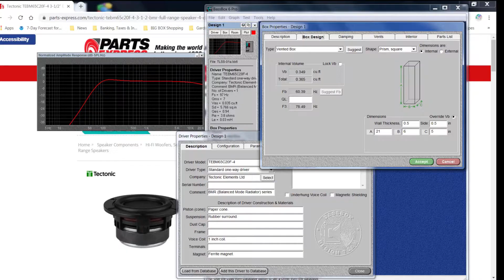MMWW New Video Teaser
Hello all! I've been a bit busy with the Covid-19 thing and working a day job at an essential business dedicated to helping everyone get through this pandemic together. Due to a camera malfunction and a shortness of funds we didn't film a lot from January until present, but I did get some good pics of several projects...
Big shout out to Akasa Cameras...all of my new live footage will be shot with an Akasa EK7000. This is not a paid plug, I'm just really happy at the results from a really, really low cost camera with so many BIG capabilities.